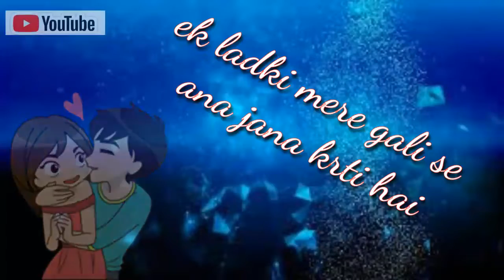Ek ladki mere gali se ana jana krti hi 😍😍😍😍nagpuri status 2020